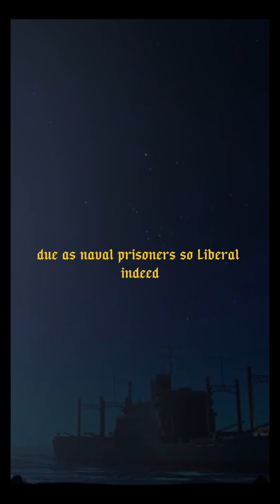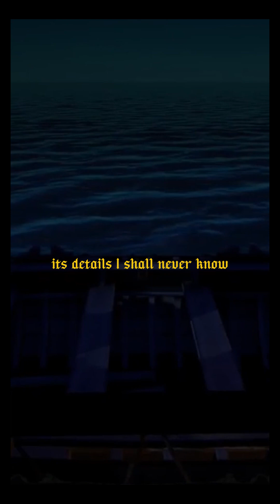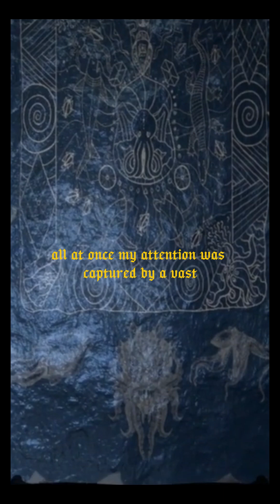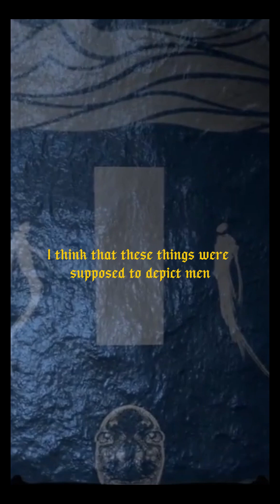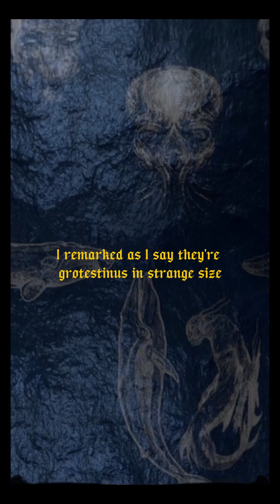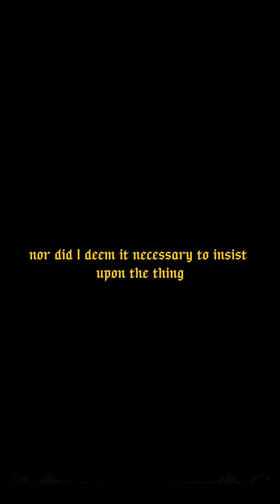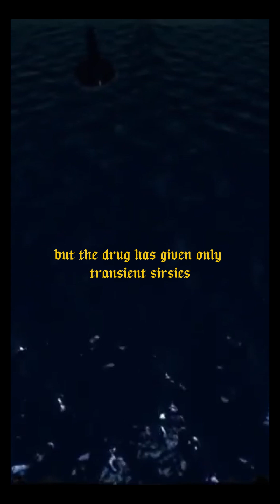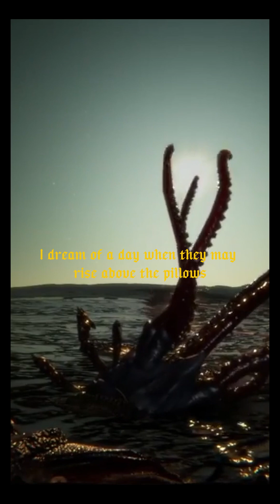Halloween Horror Readings - Dagon by H.P. Lovecraft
For the Halloween season this year, I am endeavoring to do readings of classis horror short stories. First up: Dagon by H.P. Lovecraft, accompanied by footage from Dagon, an interactive adaptation of the HP Lovecraft classic from developers Bit Golem.

lovecraft
horror
halloween
reading
dagon